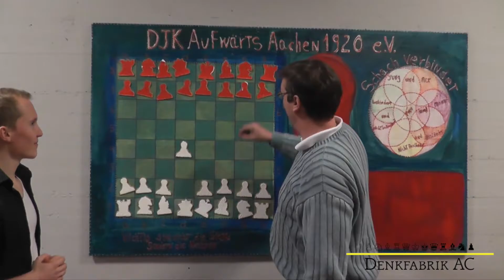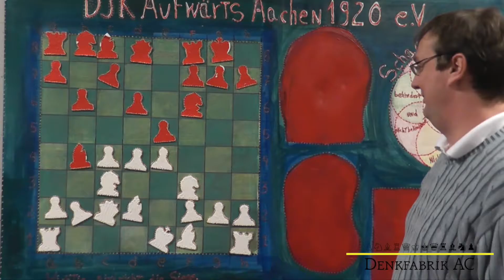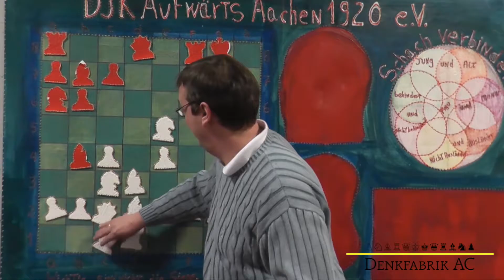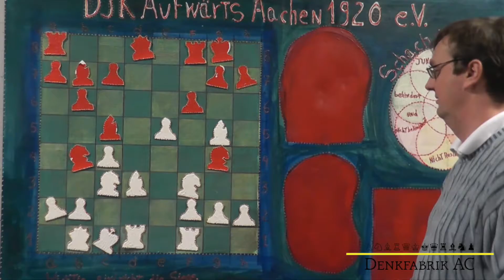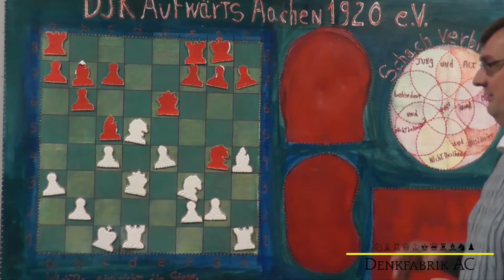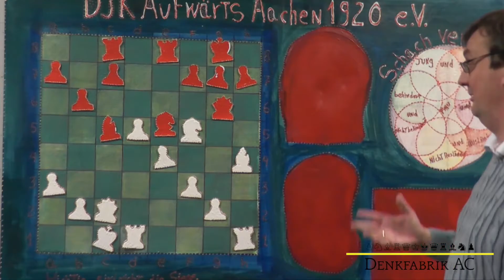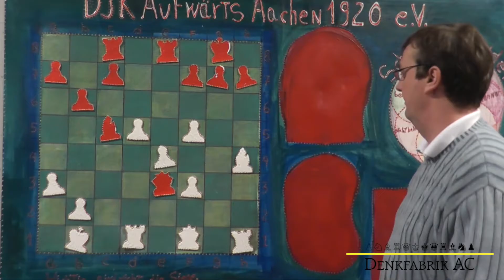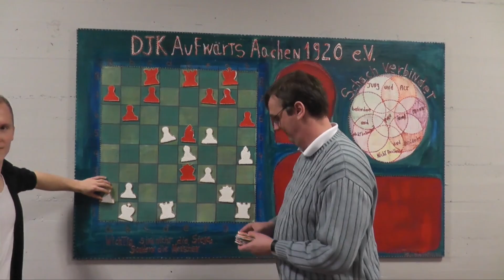Schachbundesliga R5 GM Hoffmann vs.GM Babula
GM Hoffmann analysiert seine Partie gegen GM Babula (SV Werder Bremen) aus der 5. Runde der Schachbundesliga 2016/17.